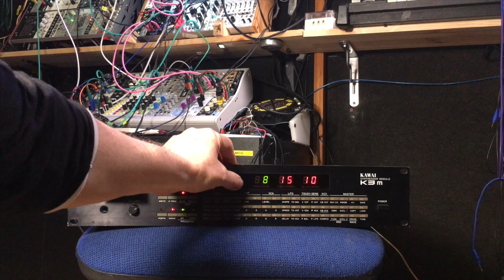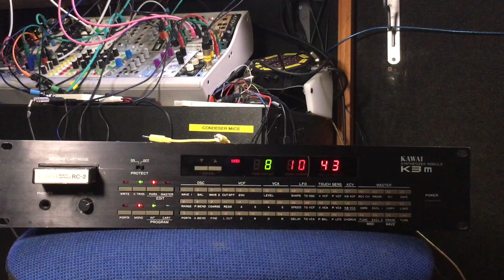The Return of the K3